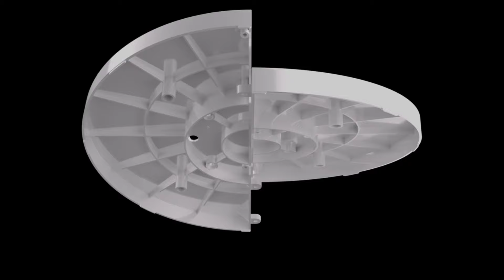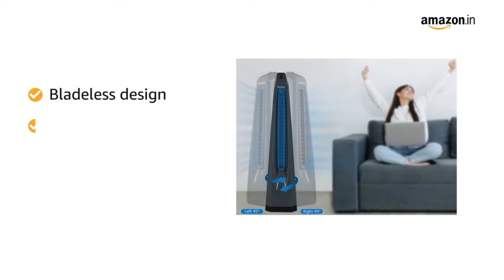best tower fan 2024 | best tower fan india | best remote tower fan | best tower fan for home | agaro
Philips (8999)
Hifresh (7500)
Agaro (4299)
Tesora (7697)
Symphony (6490)

Great discount offer in LARGE appliances
Great discount offer in MOBILE
Great discount offer in sports & fitness
Great discount offer in computer & accessories
Great discount offer in electronic